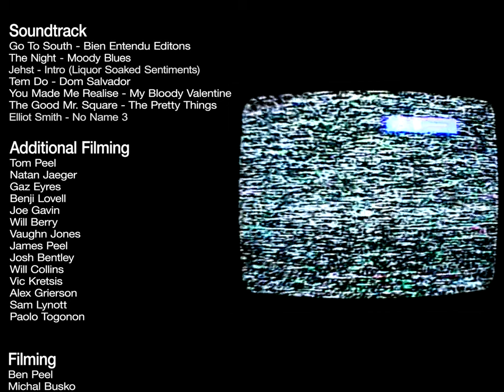Long Hard Look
A Short Skateboarding Video

Ben Peel   Reuben Horvath   Mani Haddon

Additional features- Will Collins, Joe Gavin, Patrick Crich, Tom Peel, Will Berry, Phil Steavenson